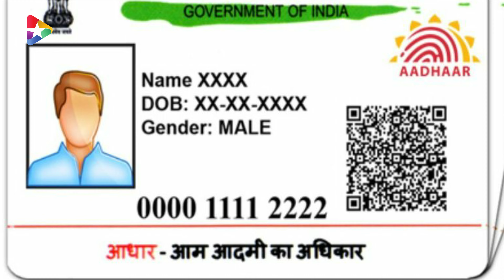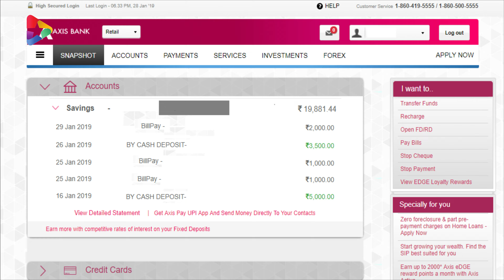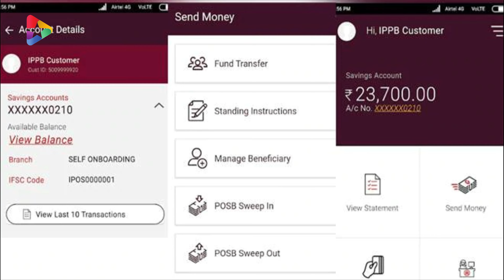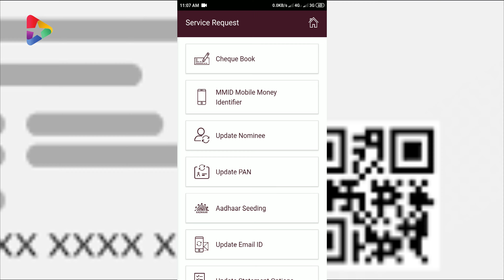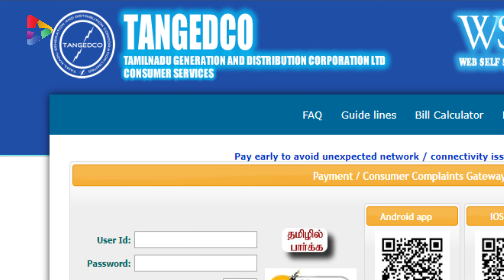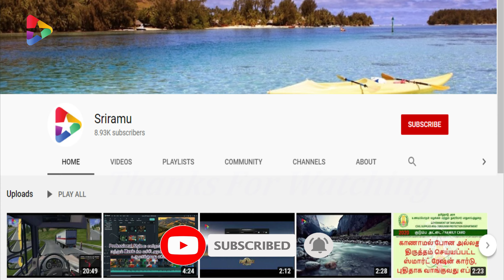india post payments bank benefits┇இந்திய தபால் வங்கி கணக்கு சலுகைகள் SRIRAMU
How to Register :
Download the IPPB app on your android phone from the app store to activate banking services on the go
New Customer
Open your digital savings account by following on-screen instructions
Existing Customers
Step 1: Enter the details mentioned below:
 *Account number
 *Customer ID (CIF) and DOB
 *Registered mobile number
Step 2:  You will receive a one-time-password (OTP) on your registered mobile number
Step 3:  Set MPIN
Step 4:  Enter the OTP

இந்தியா போஸ்ட்,  மொபைல் டிஜிட்டல் வங்கி  சேமிப்புக் கணக்கைத் திறந்து, உங்கள் கணக்குகளை நிர்வகிக்கவும், நிதிகளை மாற்றவும், பயன்பாட்டு பில்களை செலுத்தவும் - பாதுகாப்பாகவும் எளிதாகவும் இருக்கிறது.

இதன் பயன்பாடு ஆங்கிலம், இந்தி, பெங்காலி, மராத்தி, தெலுங்கு, தமிழ், உருது, குஜராத்தி, மலையாளம், கன்னடம், ஒரியா, பஞ்சாபி மற்றும் அசாமி ஆகிய இந்தியாவின் பனிரெண்டு மொழிகளில் கிடைக்கிறது.

Respect each Other on the COMMENTS!